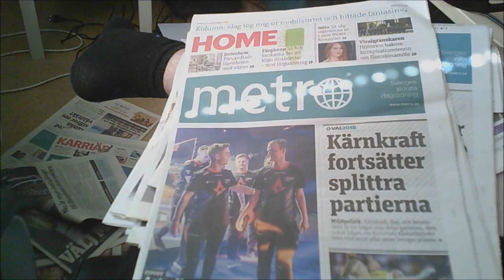News fifteen-vlog 1606